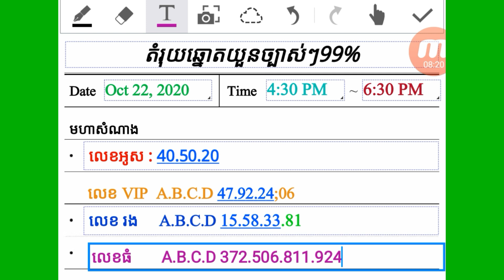ម៉ូតូស្ទាវកំពុងពេញនិយមនៅក្នង Tik Tok /style moto2022